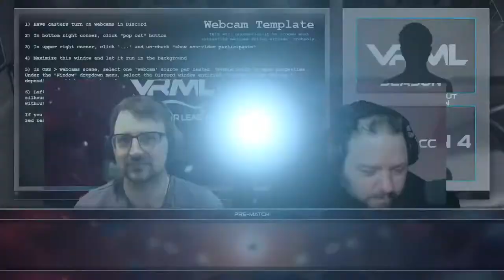Echo Arena - Season 5 Cycle 2 - Challenger Cup - Finals (EU) - VRML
The Echo Arena - Season 5 Cycle 2 - Challenger Cup - Europe Finals. Find out which teams will get promoted to Masters division!